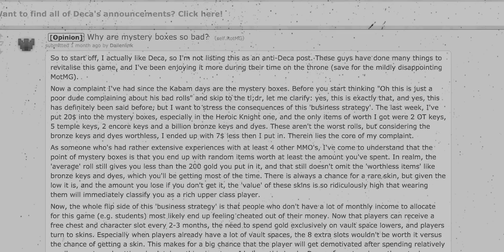RIP Deca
(Until spooktober)